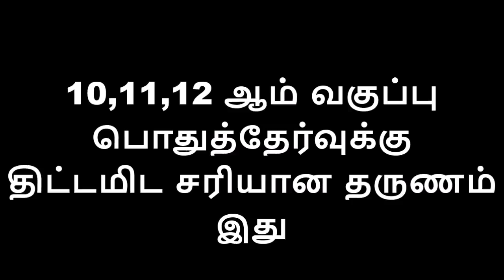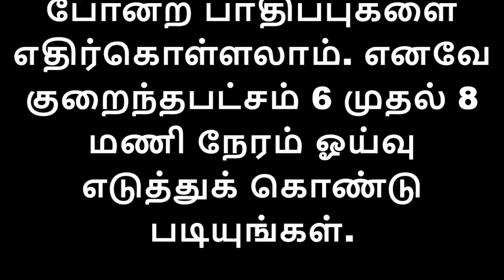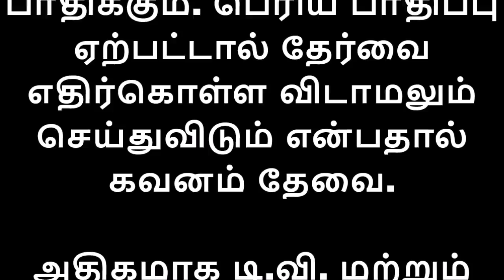10,11,12 ஆம் வகுப்பு மாணவர்களுக்கு பொதுத்தேர்வு குறித்து பள்ளிக்கல்வித்துறையின் முக்கிய அறிவிப்பு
தேர்வு நெருங்க நெருங்க பலருக்கும் பயமும், பதற்றமும் தொற்றிக் கொள்ளும். அப்படி அவசியமற்ற பயம் வரவேண்டாம் என்றால் தேர்வுக்கு தெளிவாக திட்டமிட்டு படித்தாலே போதுமானது.